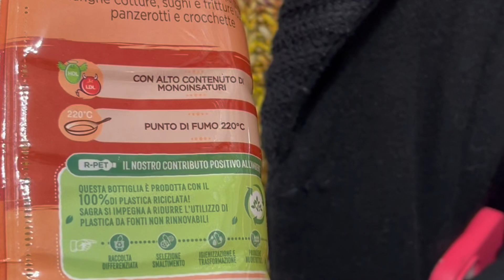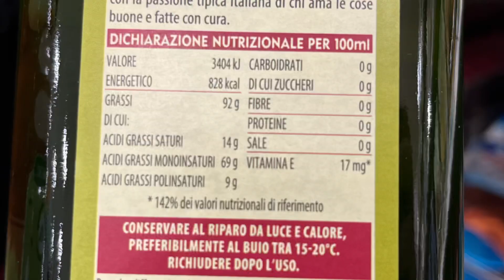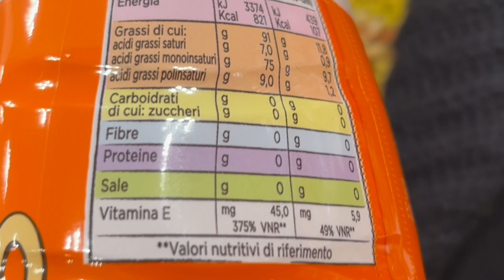Mais, arachide, girasole: quale olio per friggere?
Adatto per friggere è una dicitura che possiamo leggere su molti oli diversi. Ma per chi - anche per il costo che ha - non vuole utilizzare l'extravergine, quale è l'olio più conveniente e sicuro per questi piatti? Vediamolo con il videoracconto di Occhi aperti.
Con la dottoressa Chiara Manzi, nutrizionista, oscar per la salute 2018 e massima esperta in Europa di Nutrizione Culinaria e autrice del libro Acrilammide, il cancerogeno tabù (Art Joins Nutrition Editore), in questa puntata facciamo un rapido tour nei supermercati per dare qualche risposta. Che il viaggio tra gli scaffali abbia inizio...
Il Salvagente è la rivista leader nei test di laboratorio contro le truffe ai consumatori.